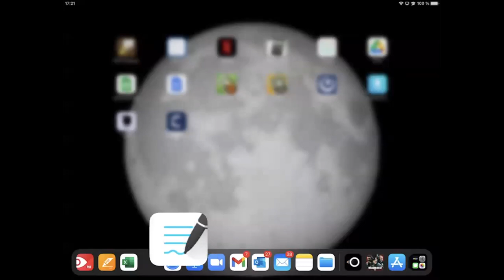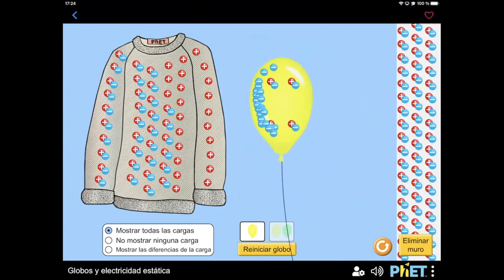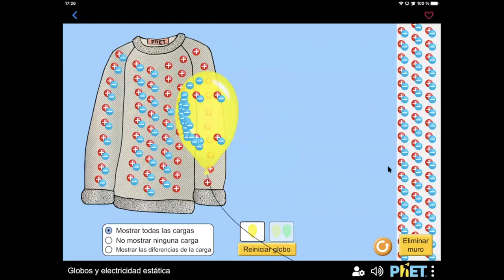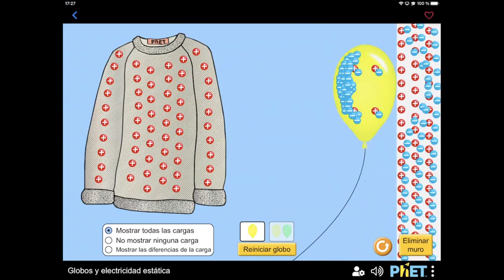049 FISICA 321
Electricidad y Magnetismo 1 Dr Salgado